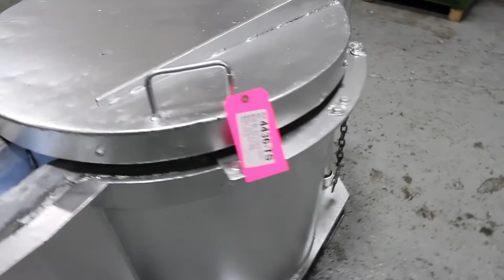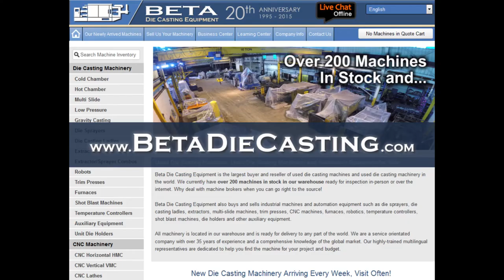Used Pyrotek Furnace Bull Ladle# 4436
This Furnace is manufactured by Pyrotek.

This machine reference #4436 Furnace is currently located at our Beta Die Casting Equipment warehouse and is ready for inspection and shipping.